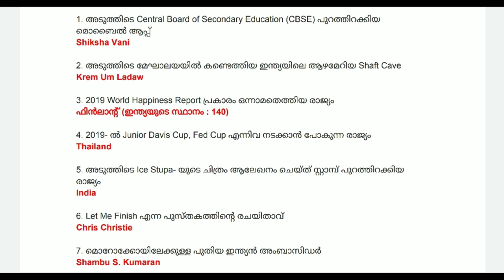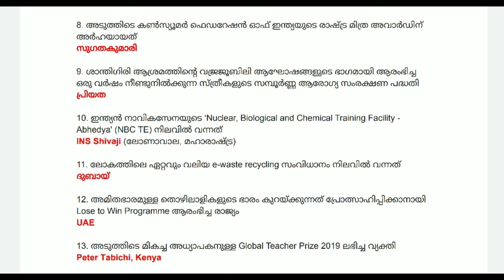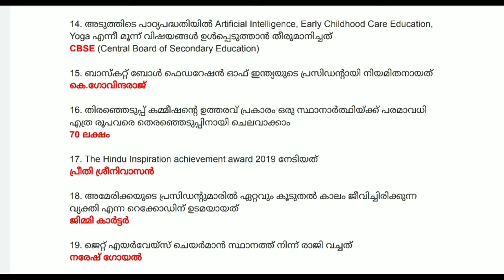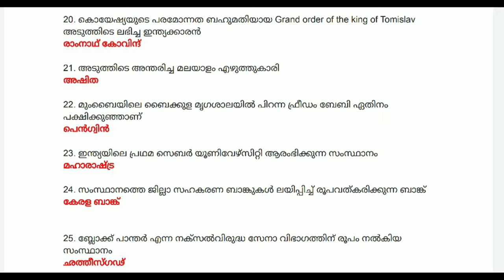Current Affairs March 2019, Malayalam Current Affairs 2019 PART 23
Current Affairs March 2019 | Malayalam Current Affairs 2019 | Current Affairs For All Competitive Examinations part 23